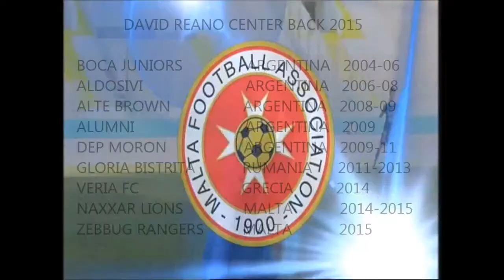David Reano Zebbug Rangers 2015 (Center Back)